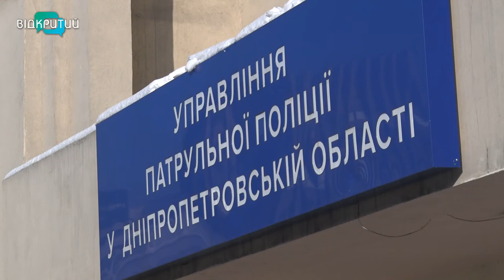Патрульна поліція: 5 років від присяги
У патрульних ювілей. П’ять років тому, 17 січня, на фестивальному причалі вперше склали присягу 950 патрульних. Дніпро тоді стало 9 –им містом в Україні, де запрацювала нова патрульна поліція. Щодня вони на варті закону та порядку. Патрулюють вулиці, попереджують злочини на дорогах та  водоймах, надають першу допомогу постраждалим в аваріях.